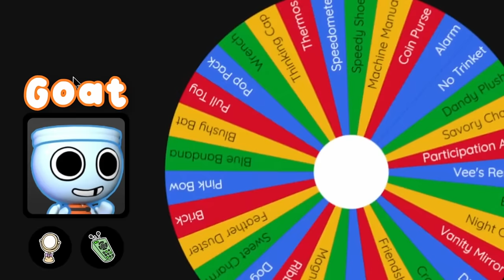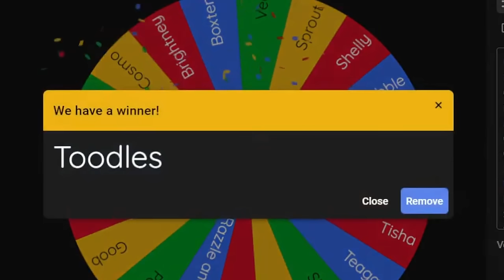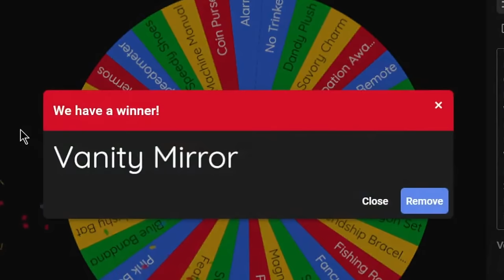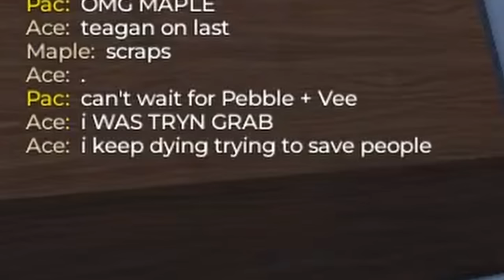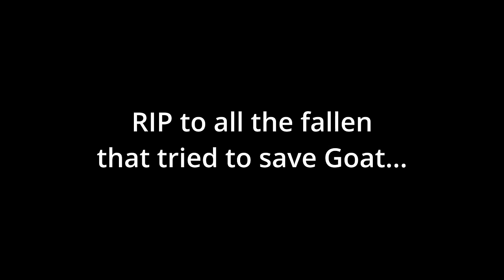Dandy's World But EVERYTHING is RANDOMIZED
Today on Dandy's World: We get 6 of our subscribers to play with us and try to beat floor 20... but the twist is, ALL of our stuff is RANDOMIZED!
With chances of picking Shrimpo and a lot of bad trinkets, this is going to be an extra hard challenge!

(Discord Mobile Join Code:  GotoGoat  )

Game: (Dandy's World)